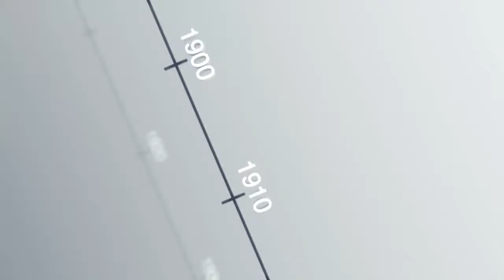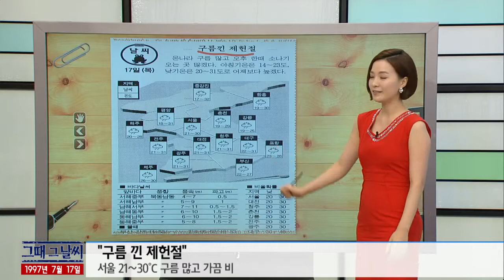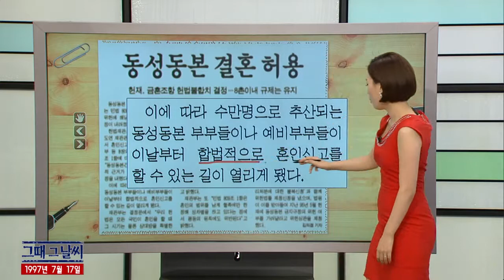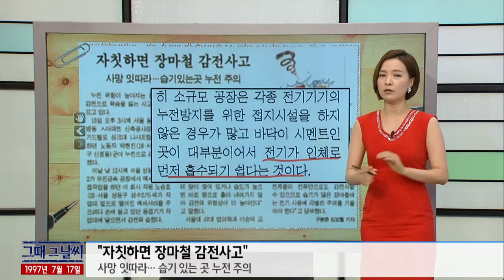그때 그 날씨 [07/17] / YTN 웨더앤라이프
● "구름 낀 제헌절"
- 서울 21∼30℃ 구름 많고 가끔 비

● "동성동본 결혼 허용"
- 헌재, 금지조항 헌법불합치 결정

● "자칫하면 장마철 감전사고"
- 사망 잇따라… 습기 있는 곳 누전 주의